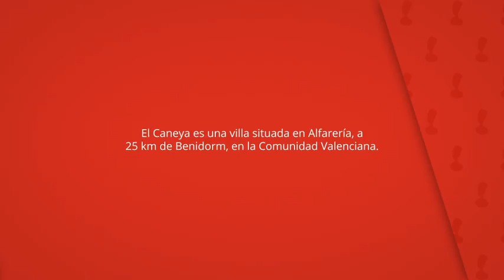Caneya, Alfarería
El Caneya es una villa situada en Alfarería, a
25 km de Benidorm, en la Comunidad Valenciana.

Además, ofrece vistas a las montañas y
aparcamiento privado gratuito.

Caneya
Villa: capacidad para 8